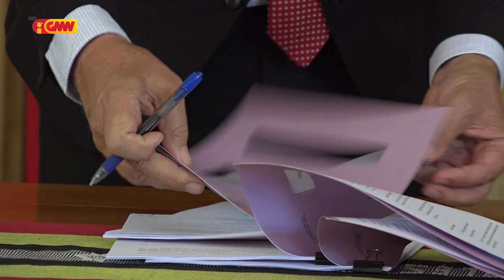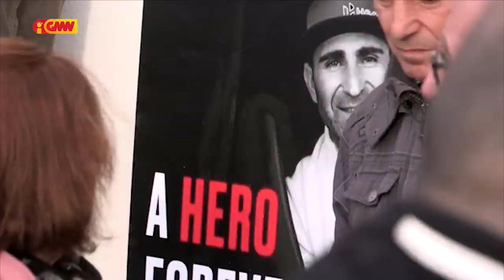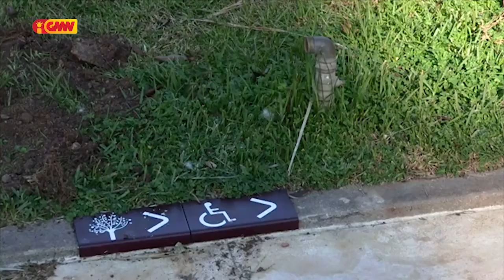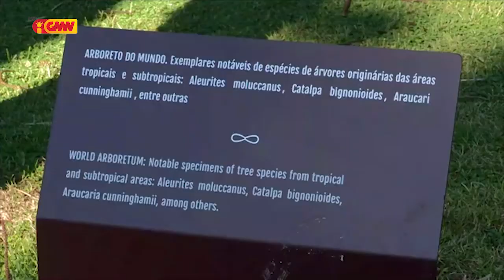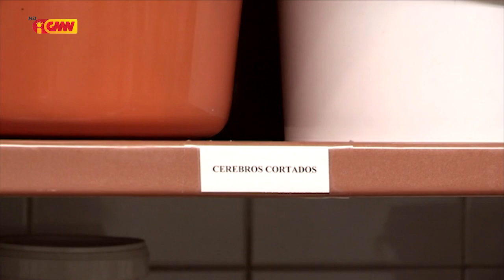CPLP na GMN edição 27 de janeiro 2020